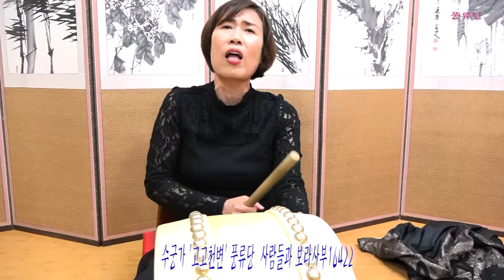수궁가 고고천변 풍류당 사람들과 보라사부16422상암골 상사디야 김병준작가 전통으로 대동풍류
사물놀이 상담 손성렬강사 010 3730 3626/ 소리터—서울 종로
국악사랑 풍류당 사람들이 수궁가 고고천변  배우기 동영상.  생활 속에 판소리와 남도민요 부르자며 모인 국악방송 '상암골 상사디야' 사랑모임 카페 '상사모'의 ‘풍류당’ 사람들, 장단 연습과 남도민요 육자배기, 자진육자배기, 흥타령 배우고 이어서 판소리 유명 대목 배워 불러보는 강습회  동영상. 취재와 촬영 편집 업로드는 김병준 작가가 진행하고 있습니다.  문의사항은 김병준 이메일로 전해 주세요.